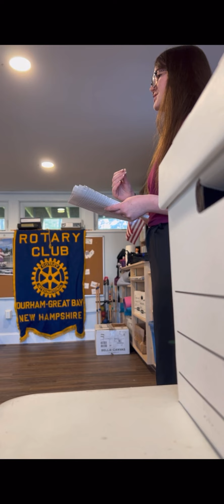Orla’s Speech, Team Primavera